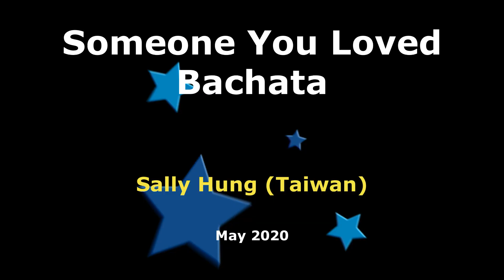Someone You Loved Bachata Linedance / Beginner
Choreographer: Sally Hung (Taiwan), May 2020
Music: Lewis Capaldi - Someone You Loved (DJ Tronky Bachata Version)

♥아산라인댄스동아리(ARADONG)
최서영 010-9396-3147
함께 즐기실 회원 수시모집

♥예산라인댄스동아리
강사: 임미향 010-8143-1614